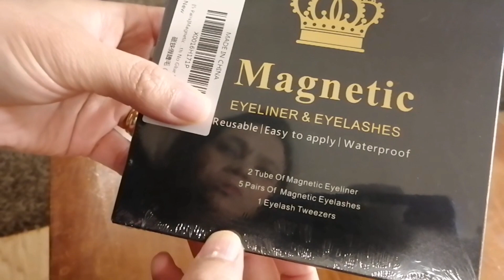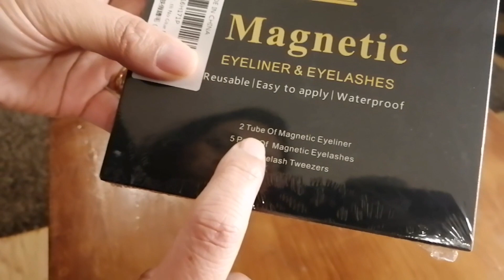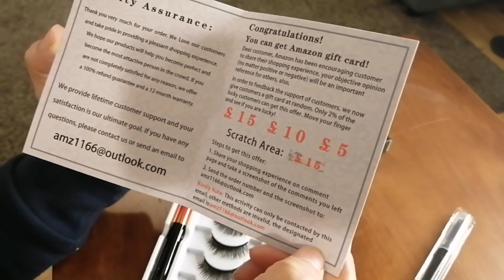Trying First time Magnetic Eyelashes and eyeliner!!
Magnetic Eyelashes and eyeliner review.